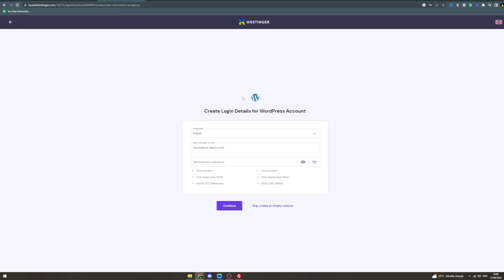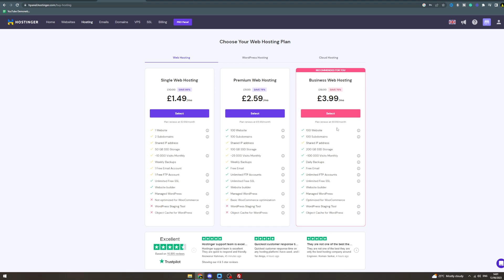How To Host Multiple Wordpress Sites On Hostinger